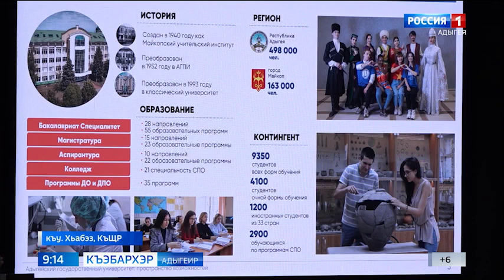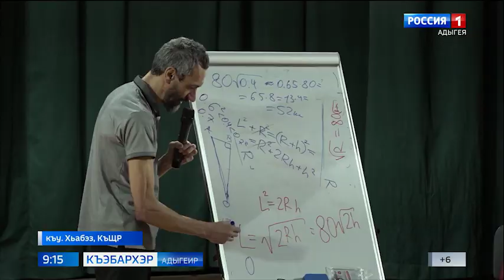Адыгэ къэралыгъо университетым илlыкlо куп Къэрэщэе-Щэрджэс Республикэм и Хьабэз район щыlагъэх